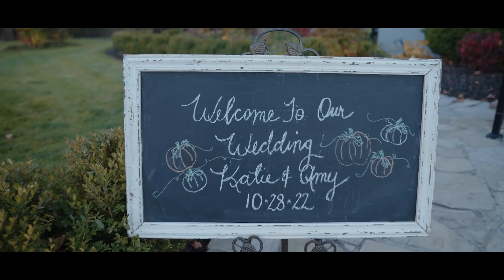BEST WEDDING TEASERS FOR 2023 | weddingvows |4k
weddingvows Capturing Moments, Creating Memories 📸

Welcome to weddingvows where love and artistry converge to tell the beautiful story of your special day! We are passionate about freezing those fleeting moments in time, creating timeless memories that you'll cherish forever.

🎥 About Us:
At hashtagweddingvows we are more than just photographers; we are storytellers. With a keen eye for detail and a love for authentic moments, our team is dedicated to documenting the essence of your love story. From the first glance to the final dance, we're here to capture every emotion, every smile, and every tear, ensuring that your wedding day is preserved in all its magical glory.

🌟 Why Choose hashtagweddingvows
✨ Creative Vision: Our photographers are artists with a passion for creativity. We don't just take pictures; we craft visual narratives that reflect the uniqueness of each couple.
✨ Professionalism: With years of experience in the industry, we bring a high level of professionalism to every wedding. From planning to execution, we strive for excellence in every aspect of our service.
✨ Personalized Approach: Your love story is one-of-a-kind, and so is our approach. We work closely with you to understand your vision, preferences, and style, ensuring that your photos are as unique as your love.

📷 Services We Offer:

Engagement Sessions
Bridal Portraits
Destination Weddings
Birthdays
Concert shoots
Corporate events
Photo Albums and Prints